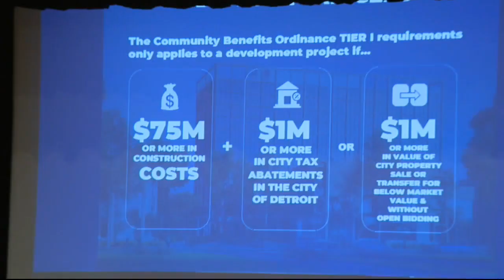Detroiters not sold on latest pitch by Olympia Development for $1.5 billion downtown plan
District Detroit developers took their case to the people during a public meeting at Cass Tech High School to learn what the gigantic, long promised $1.5 billion plan for the Woodward-area could mean for the city, years after it was initially discussed.